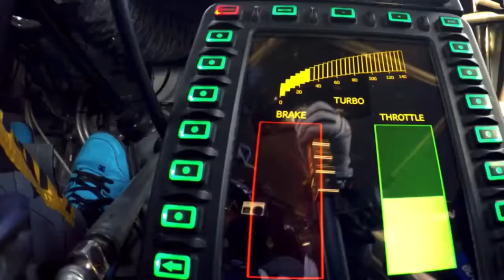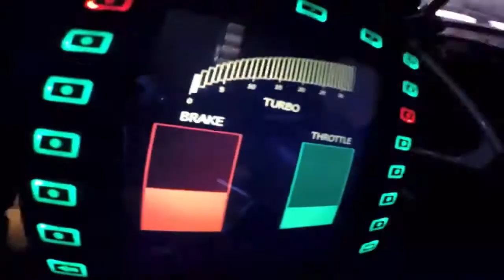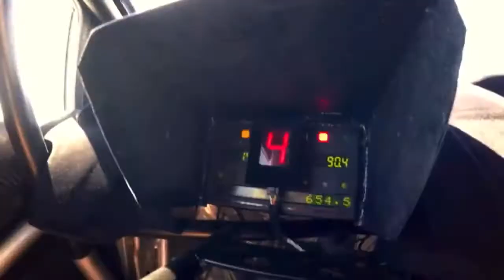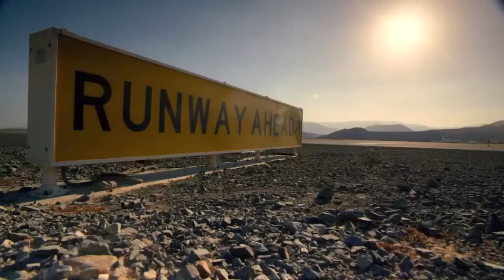Ken Block Dubai - Voyage Voyage Kate Ryan Extended Mix